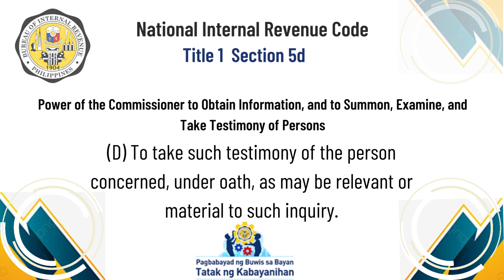NIRC Title 1 Section 5D